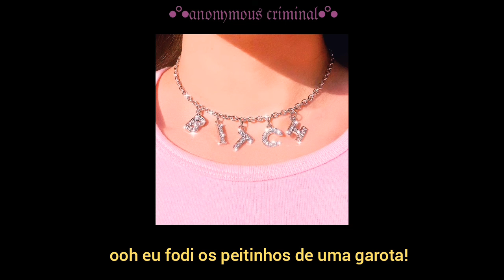mas ela é tão legal 😔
Pink Guy - She's so Nice tradução pt-br